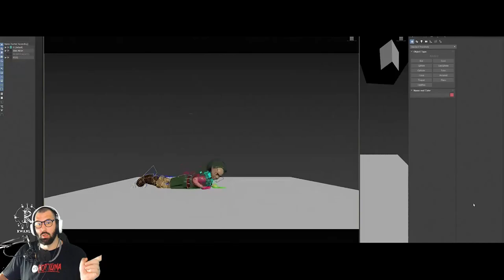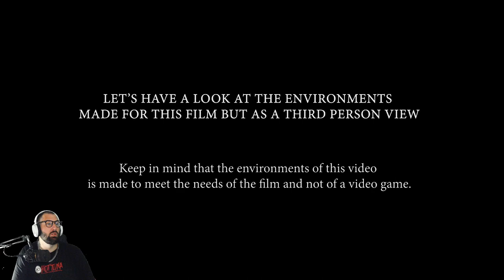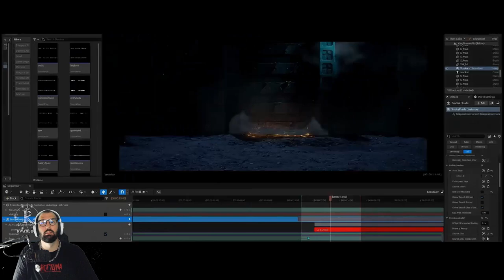Reaction to Unreal 5 - Ocarina of time || Goron City & Dodongo's Cavern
This react video was so fun to do, I hope you guys enjoy the video.

Check out RwanLink and drop them a well deserved sub if you want follow their work.